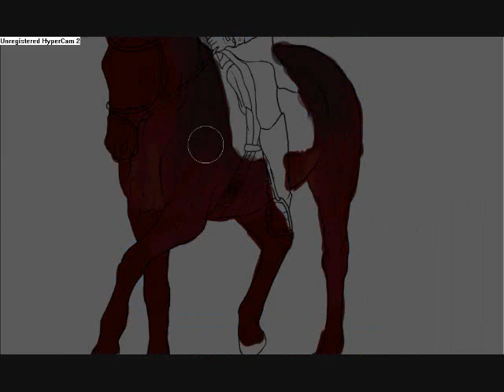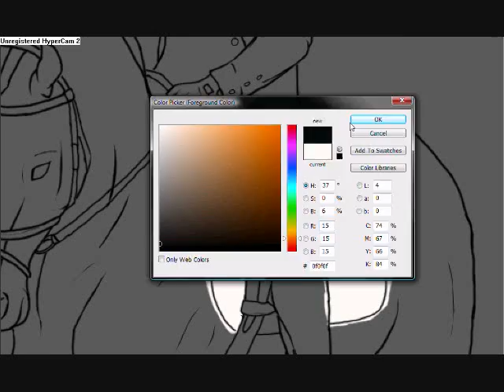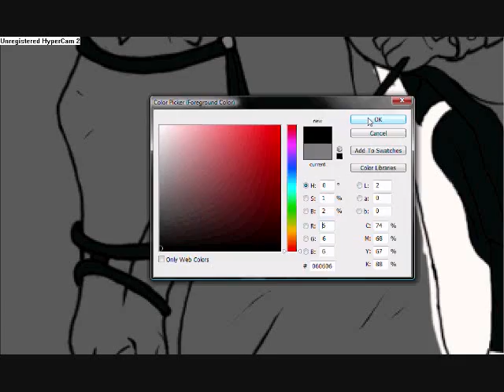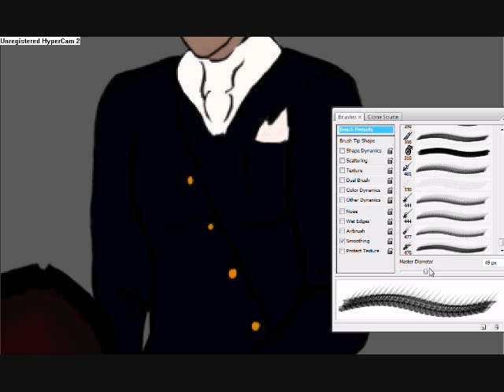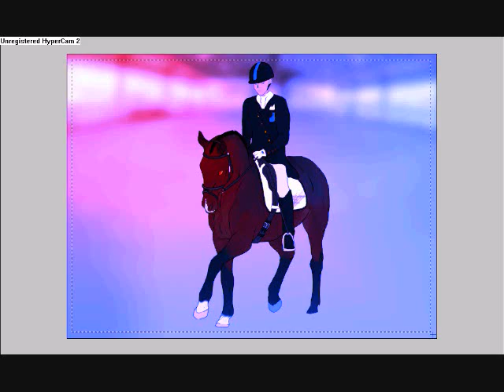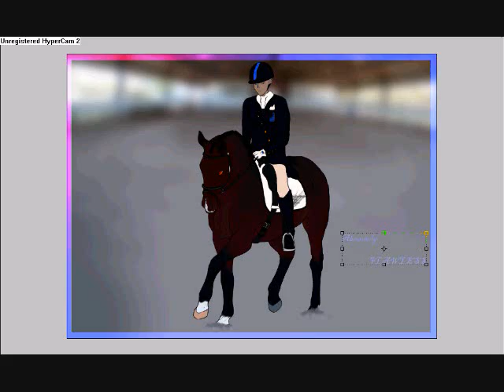Cobra Starship - Dressage Speed Paint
For a HARPG competition.